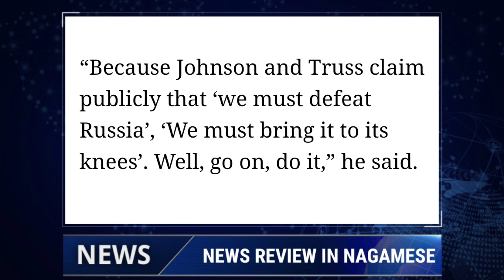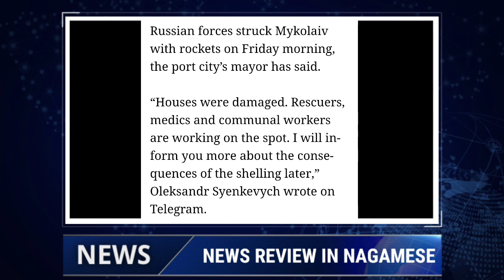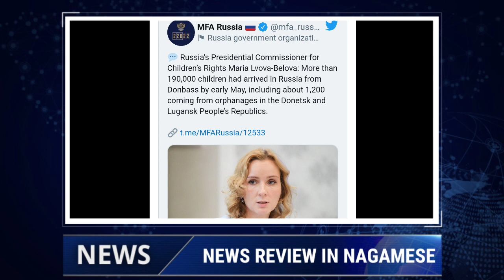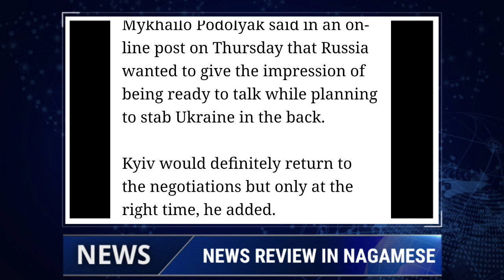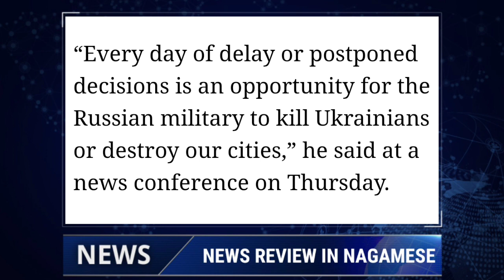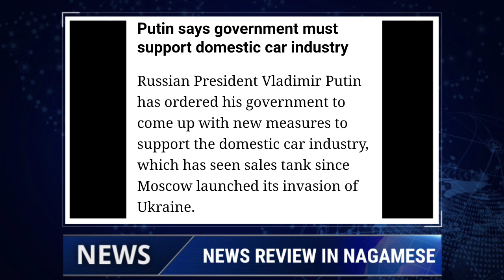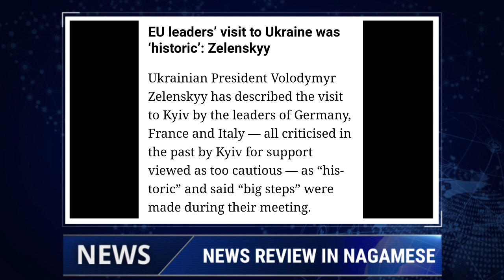EVENING NEWS IN NAGAMESE | YIMKHONGTV